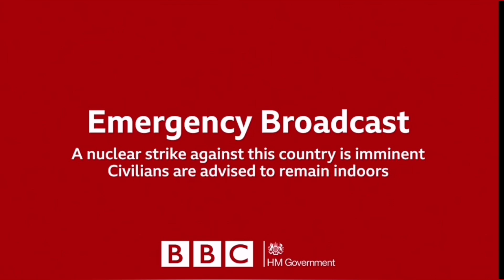I edited a Jack sucks at life editing challenge 3 years late.